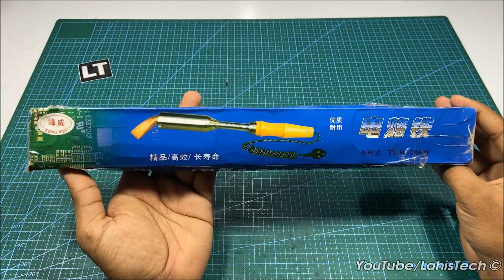How to Make Hot Air Gun from Soldering Iron (Simple DIY)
In this video, I will be showing you how to make a soldering hot air heat gun using 200w soldering iron and a blower fan. This is a very easy and simple project to make as well as this may useful in your rework and soldering needs. Enjoy it.

Materials Required:

1. 230v 200W Soldering Iron
3. 1cm Iron bar
4. 15mm Copper Tube
5. Fiberglass Sleeving
7. Hot Air Welding Gun Nozzles